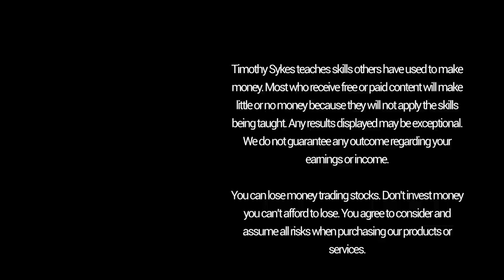How To Trade Stocks With No Spare Time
A lot of people want to know how to trade stocks with little to no free time.

Here’s the thing, we all have busy lives. Maybe you have a family, a full-time job, or you’re a student — it all comes down to how you manage your work-life or work-trade balance. We’re all different and deal with life in our own ways. But to find that balance, you need to be obsessed ...

When you really want something, you figure out a way to get it. And that requires dedication and a solid work ethic.

I manage to film video lessons, answer questions, and give live training webinars to my Trading Challenge students. And I do it all while traveling, trading, and doing charity work!

So if you truly want to find success in an industry where most traders lose — you have to put in hours. It can mean a ton of effort and sacrifices on your part. Instead of going out on a Friday night, stay home and hit some video lessons. Whenever you can, take an hour or two to study.

But remember to keep it all in check. So don’t overdo it either. Don’t burn yourself out. Understand that you won’t learn the markets or how to trade overnight or even within a few months. Aside from dedication, it takes patience.

Only you can decide if you really want this lifestyle. But if you do, regardless of how busy your life may be, you can find and make the time ... if you’re willing and ready.

How badly do you want to be a trader? What are you willing to sacrifice to make time to study?